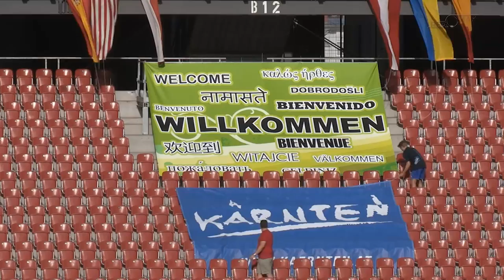UNITED WORLD GAMES 2016 - Official Trailer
Enjoy our official trailer for the UNITED WORLD GAMES 2016 - one of Europe's largest youth sport events!